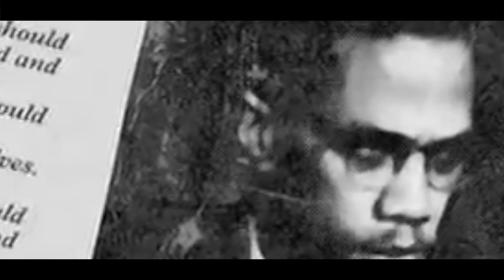POWER .::. SMOKE LOCC FEAT KEELOW ALI